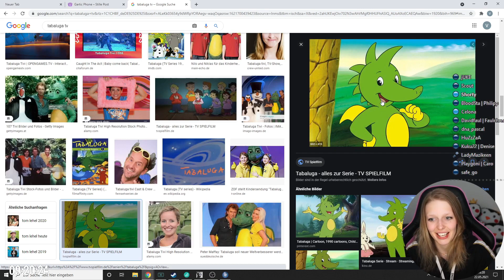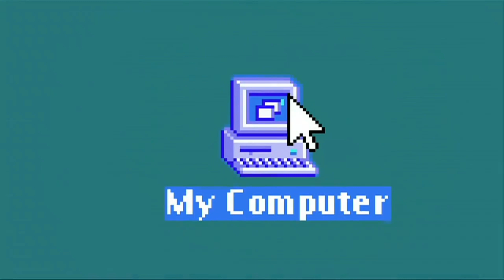Ich muss euch ganz dringend was sagen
Es ist wichtig, dass ihr euch das Video bis zum Ende anschaut..

Lg,
deine Shorty